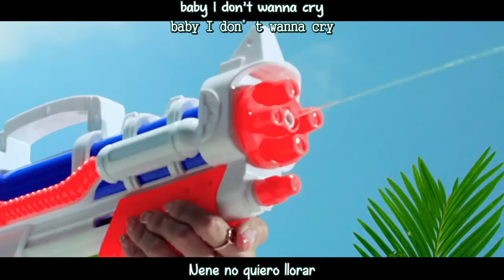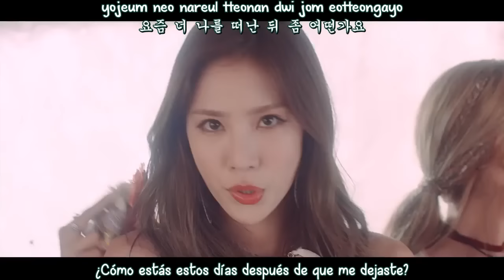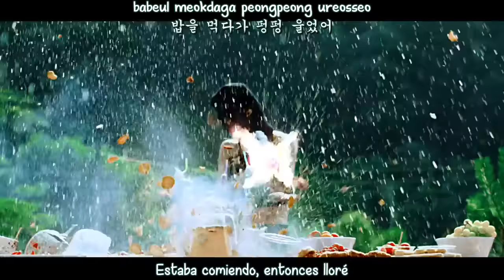Stellar - Cry MV (Sub Español - Hangul - Roma) HD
stellar cry mv sub español / hangul / roma.

스텔라(Stellar) - 펑펑울었어(Cry)
stellar cry subtitulos español